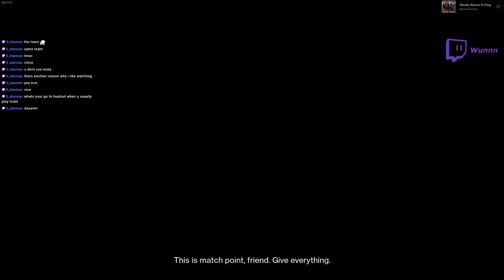Bungie Powercrept THIS SMG in 6 Months | Solo Trials Meltdown Highlights | Synchronic Roulette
While I did enjoy using Synchronic Roulette for a little bit, especially with kill clip, after a while you definitely notice its flaws. Like I said in the video, it's got insane reticle bounce and recoil, for a precision frame too. Also, the flinch on it seems to be amped up like a sniper lmao. Kill clip is fun to use on it, kinda like shayuras, maybe it's better with something like target lock, but just use the new crucible smg Unending tempest.

As usual enjoy the secant filament devour highlights..

SOCIALS